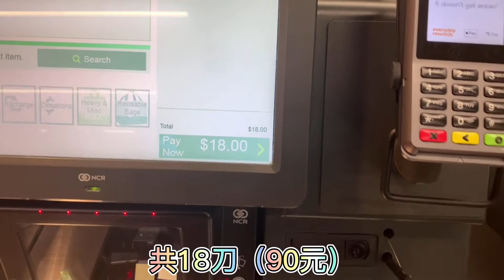在澳洲的夏季，过冬至。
“今天是冬至。给家人问声好，报个平安，要吃饺子。”这是当年在国家队训练时，教练提醒我们的话。转眼多年过去， 人在国外，这里没有冬至，没有吃饺子。但我们依然传承这个节日，因为这是追思，是我们的回忆。祝大家冬至快乐～